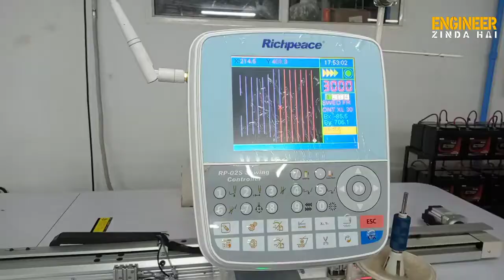Richpeace Single Head High Speed Automatic Sewing Machine for Jacket running in customer factory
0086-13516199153